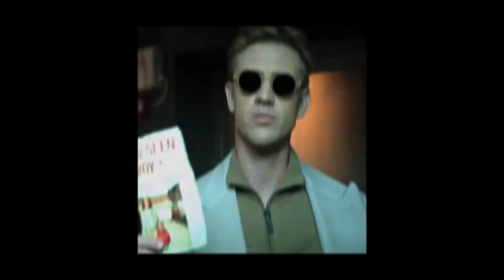ying yang - say i yi yi ( sped up + bass boost )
edit by lillisxt on tiktok